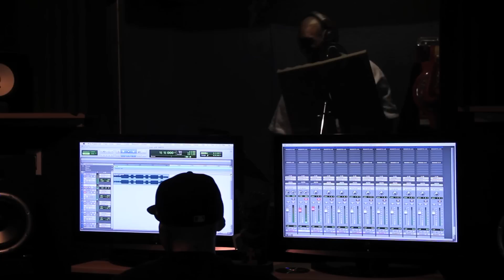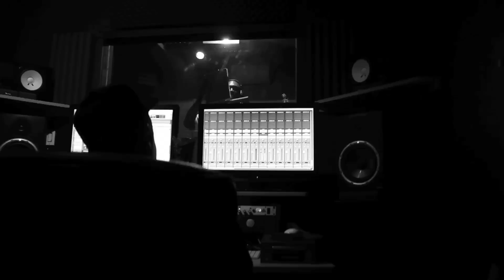JOE SMITH aka JOE BEAST Recording "IM a BEAST" at Smooth Hustle studios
EXCLUSIVE IN STUDIO FOOTAGE WITH LA LAKER JOE SMITH. TWITTER.COM/JOEBEAST95

A CRIME CITY PRODUCTION